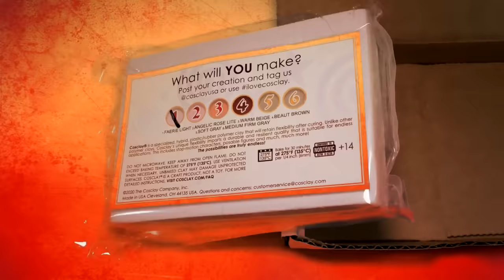Making every Bob Mod character ➤ Friday Night Funkin' ★ Cosclay Polymer Clay Tutorial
In this video my teammate made 9 characters shown in 3 Bob mods from Fnf, the flexible parts of the sculptures are made with Cosclay polymer clay

⭐️CosClay  ➤ @CosClayUsa

Characters in this video in order:
Sunshine bob
Withered Bob
Run Bob
Ron
Trouble Bob
Onslaught Bob
Little Bob
Blushing Bob
Opheebop

🎵 Fnf Bob Mod 1 & 2 soundtracks